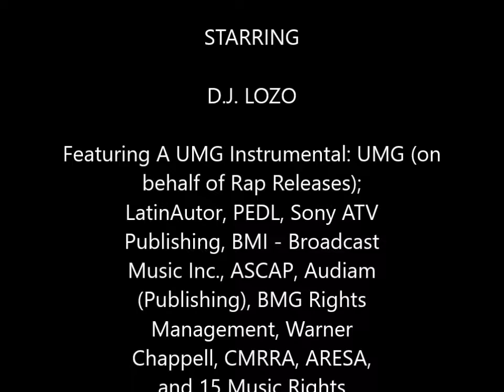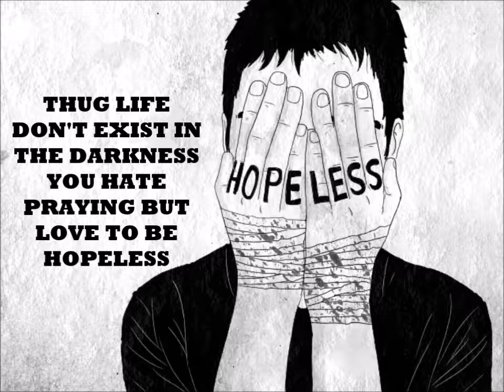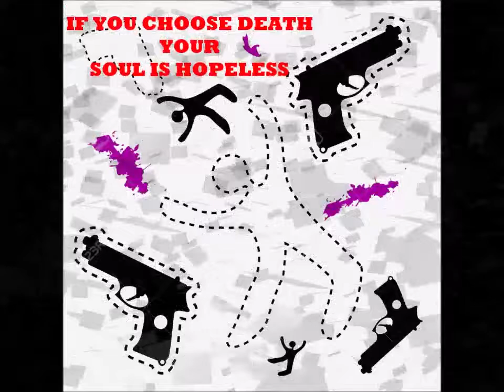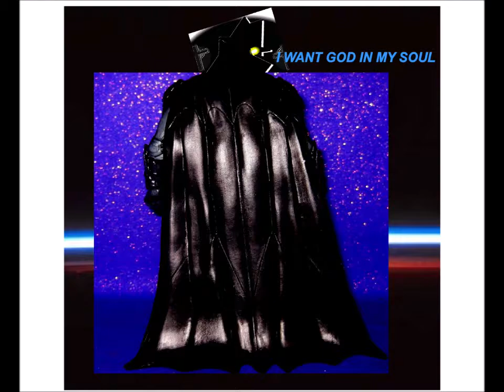9 YARDS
Remastered remake of original song concepts depict on a do or die survival reality.

Faith Is The Only Option. 9 YARDS